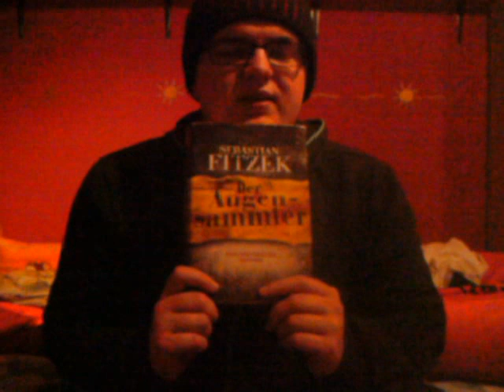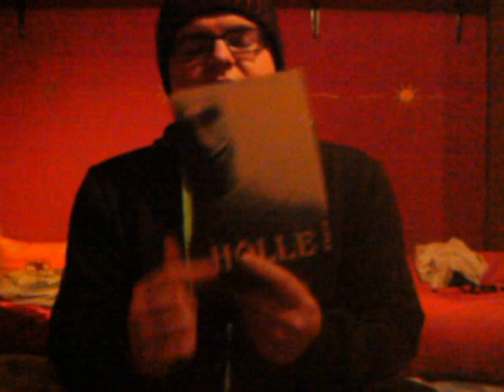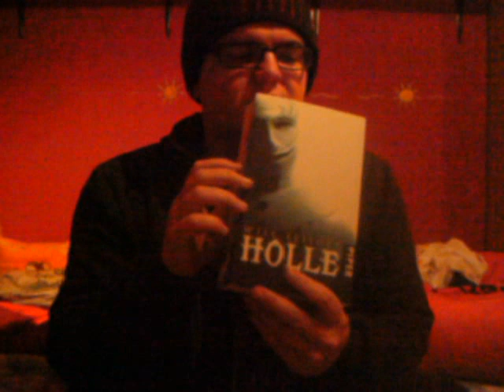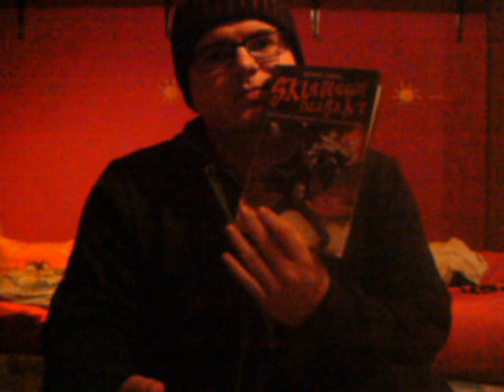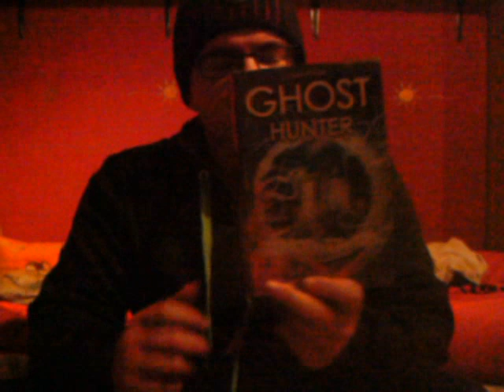[TAG] 5 Bücher die ich mir verfilmt wünschen würde